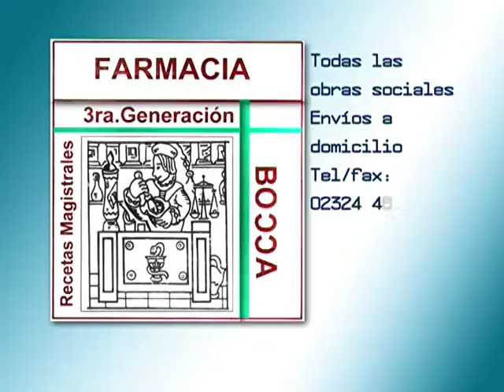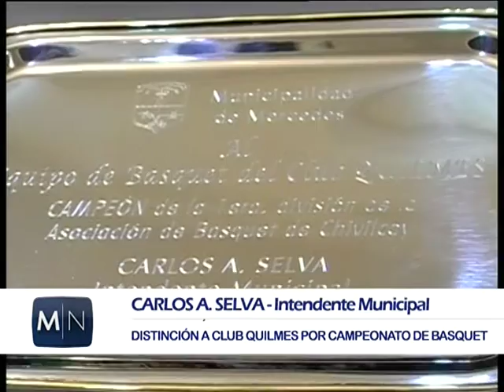RECONOCIMIENTO A CAMPEONES SELVA CLUB QUILMES